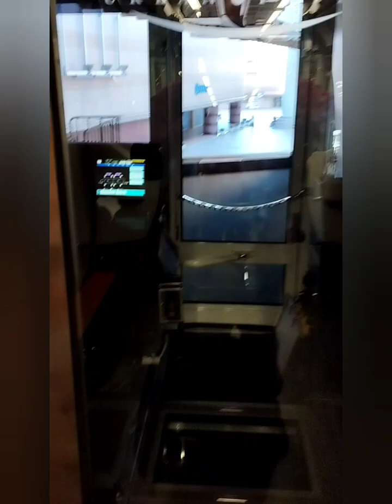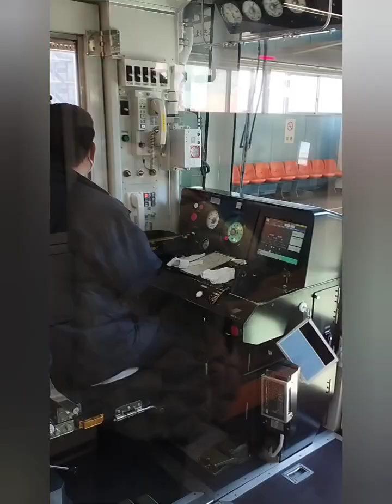Afnan Ghazi Tokyo Trains Journey Part 2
Afnan only spend 3 day at Tokyo but he fully utilized the privilege of JR Tokyo Wide Area Pass to explore, experince and enjoying several short and medium distance train journey in Tokyo and nearby areas. Part 2 is on the second day evening and the whole third day of his Japan first time visit. Feb 2023.